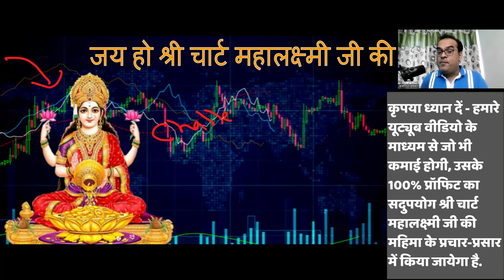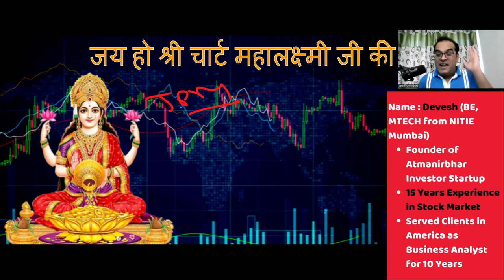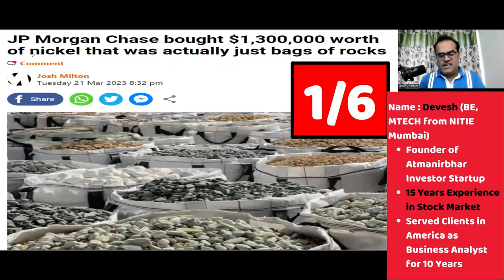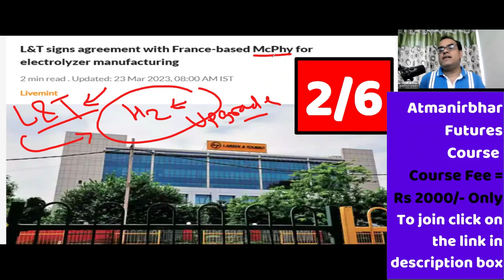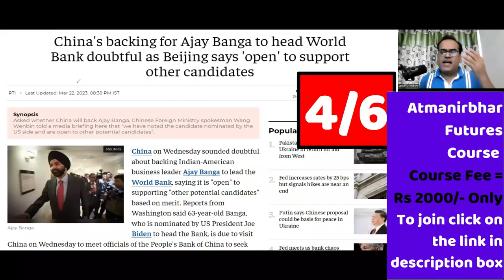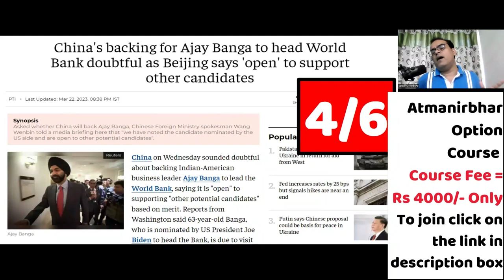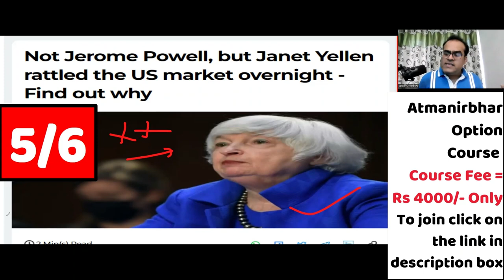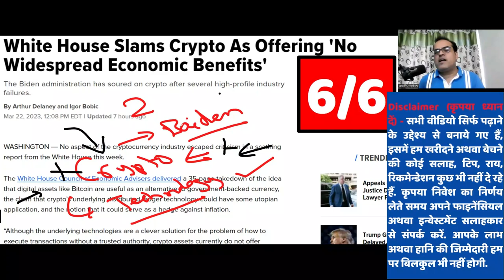ग्लोबल ट्रेडिंग करनी पड़ गयी बंद | JP Morgan Chase bought $1,300,000 nickel just bags of rocks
Topic - L&T signs agreement with France-based McPhy for electrolyzer manufacturing
JP Morgan Chase bought $1,300,000 worth of nickel that was actually just bags of rocks
White House Slams Crypto As Offering 'No Widespread Economic Benefits'
Not Jerome Powell, but Janet Yellen rattled the US market overnight - Find out why
China's backing for Ajay Banga to head World Bank doubtful as Beijing says 'open' to support other candidates
Walmart talks to Indian cos to source white label gadgets
Walmart Foundation to support 1 million small farmers in Ind ..